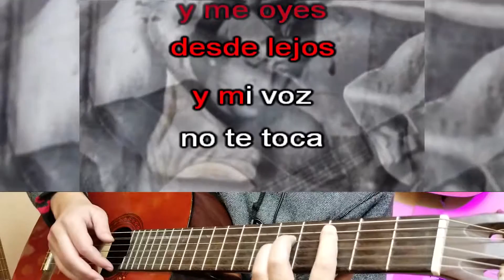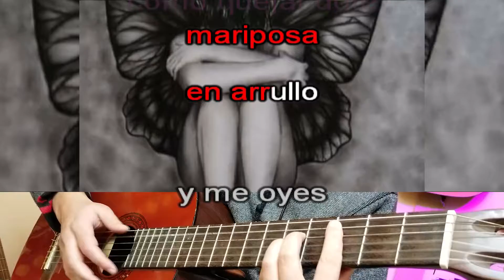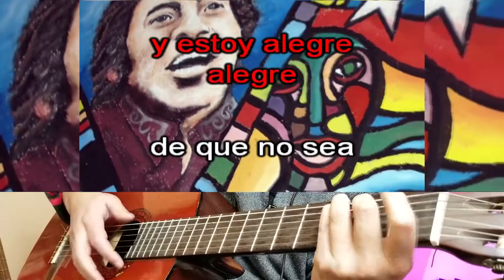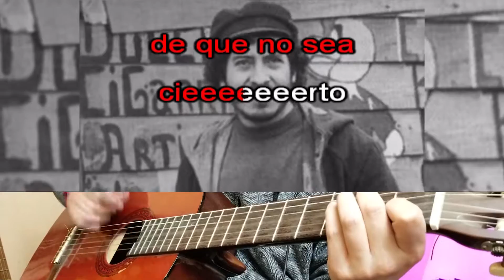Poema 15 - Victor Jara - Karaoke (Tono alto)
Poema 15 - Victor Jara
Tema pedido por Ricardo Vilchez